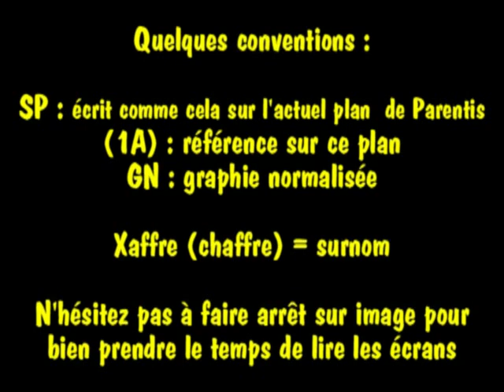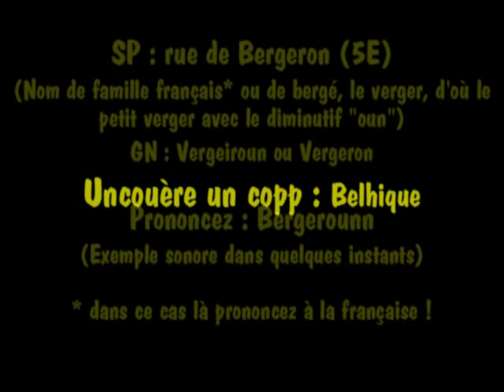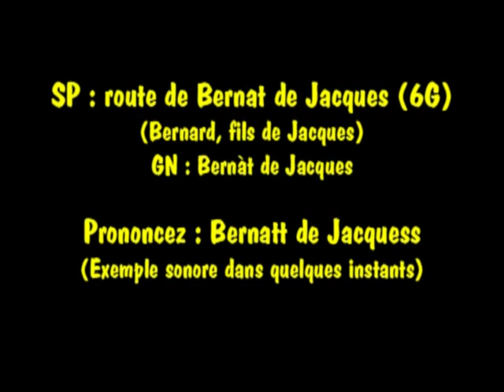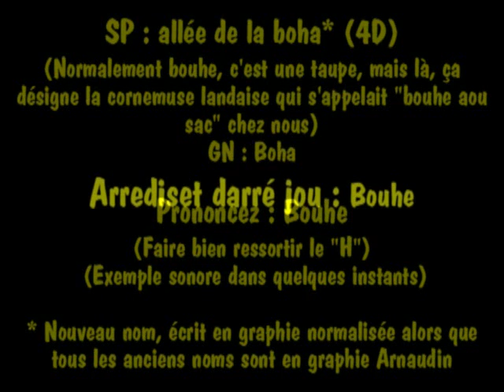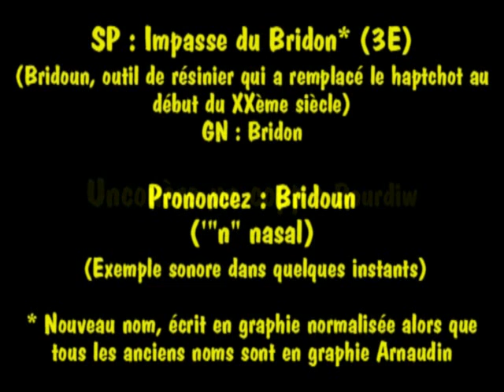Lous Parentis N°3 "Rues, avenues, chemins, impasses"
"Rues, avenues, chemins, impasses" de André Dupeyron à Bridon